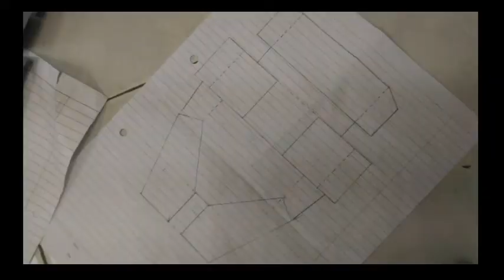UTeM Rickshaw Go Go Green